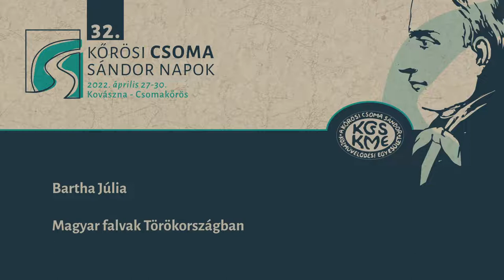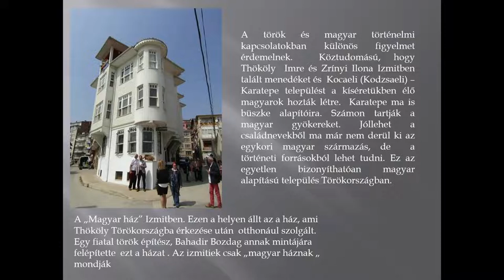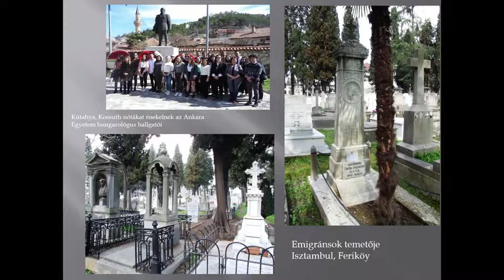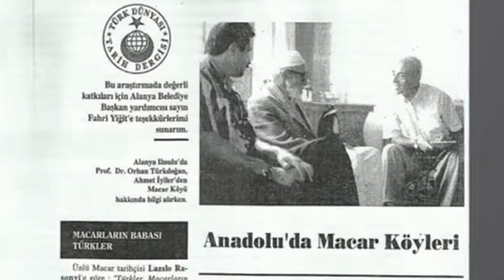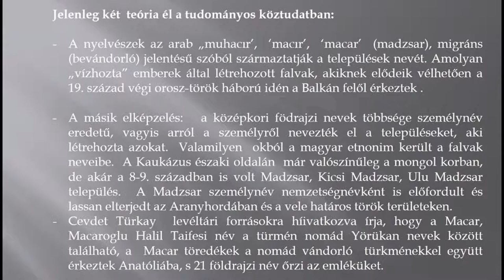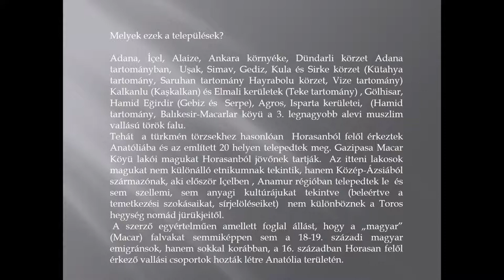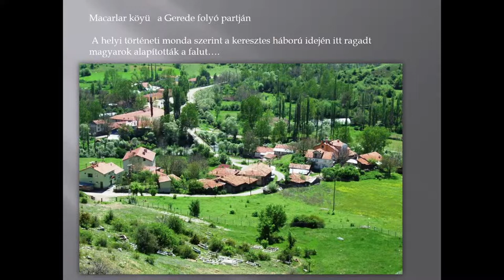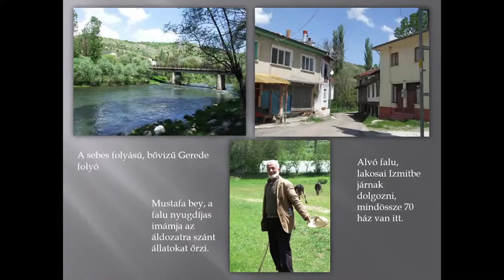Bartha Júlia - Magyar falvak Törökországban